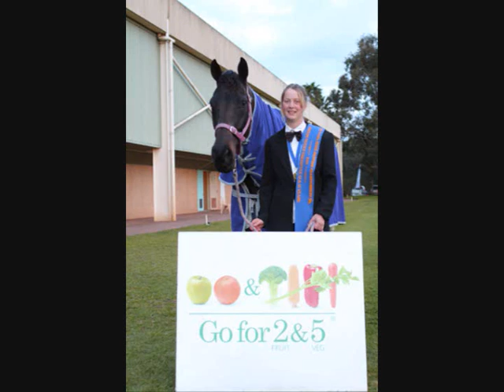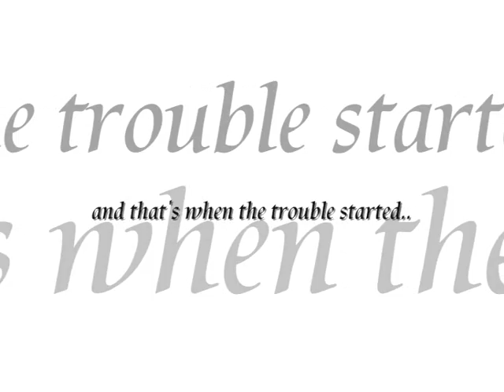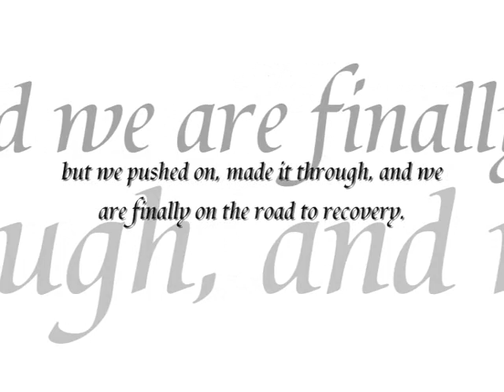2009 remix - What a year!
**PLEASE READ**
Well Mocha and I have had a trying year. We've had the amazing moments where everything just falls into place and then the bad moments when we seem to lose all sense of partnership. I've had days where I never want to get on a horse again and then I look Mocha in the eye and know instantly that I could never give up the partnership, the understanding and the amazing bond we share.
People tell me that Mocha and I only do well because he's a push button horse and is easy to ride, so I made this video to show that it's not all roses and dandelions.
We have our bad days, just like everyone else. But unlike a lot of people, we push on through til we make it out the other side.
Never give up on something that makes you happy guys. What you may think is impossible can be achieved if you just believe in yourself.

Comments please!!     :) :)